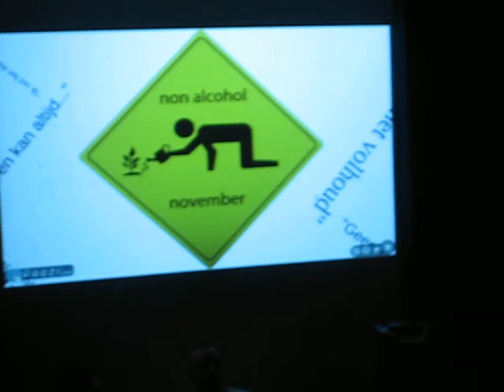NAN Presents Mala Vita & dj Zina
Speciaal om Non Alcohol November af te sluiten werd er een mooi eindfeests georganiseerd.